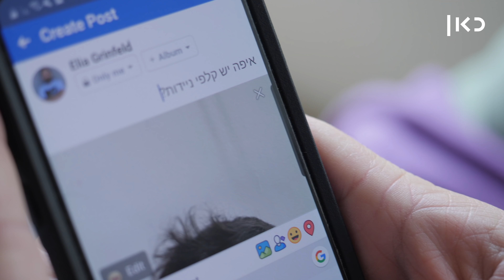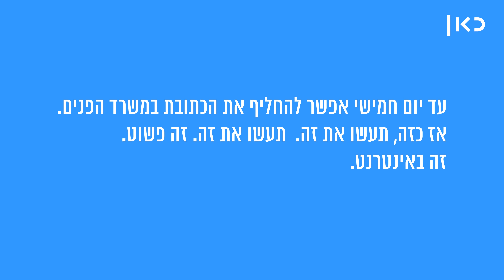עוד פעם בחירות ולא העברתם את הכתובת שלכם!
כאן | דיגיטל -  עוד שלושה חודשים כולנו נלך שוב להצביע, ואם לא שיניתם את הכתובת שלכם תיאלצו לסוע שוב לבית של ההורים להצביע, ולא - זו לא תהיה נסיעה ציורית כמו שאתם מדמיינים.

כתיבה והגשה: אליה גרינפלד
בימוי: אופיר בועז
צילום: תומר לוין
עריכת וידיאו: בן ויזר
עיצוב ואנימציה: גלעד בן חיון
מיקס סאונד: אווה ספיטקובסקי